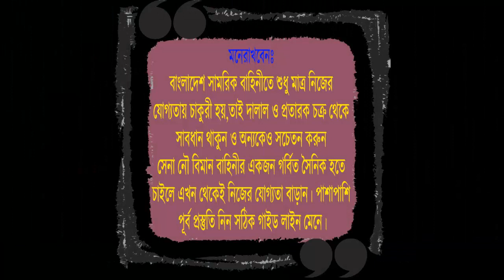BGB ৯৬ তম সিপাহী পদের নতুন সার্কুলার প্রকাশ -২০২০ !! BGB Circular !! বর্ডার গার্ড বাংলাদেশ সার্কুলার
২০২০ সালের জন্য BGB সিপাহী পদের জন্য মেডিকেল+লিখিত+মৌখিক পরীক্ষার কোচিং করতে চাইলে কল দিন- 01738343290.
সোলজার একাডেমীতে BGB সিপাহী পদের জন্য যেসব বিষয় কোচিং করানো হবেঃ-
কোচিং_মেয়াদঃ ১৫ দিন/ ১ মাস/ ২ মাস